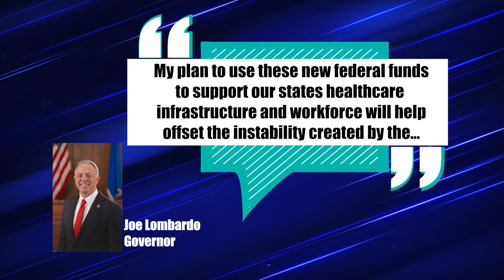10/13/2023 Governor Joe Lombardo Plans to Rework the Nevada Healthcare Market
Governor Joe Lombardo has recently released details of a plan to rework the Nevada healthcare market.